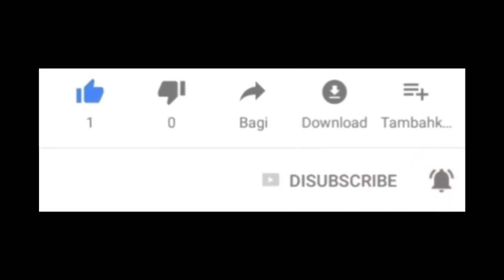SAMBUTLAH KASIH_Lovehunter || Cover by. Anthox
Video cover lagu SAMBUTLAH KASIH yang dipopulerkan oleh LOVEHUNTER dengan pencipta lagu oleh Nabilah. Moga video ini disukai serta bisa menghibur para sahabat sahabat pecinta youtube semuanya, terutama buat pecinta lagu Lovehunter. Dan buat yg suka videonya jgn lupa dukungannya ya agar channel ini bisa lebih berkembang dengan cover lagu" thn 80- 90an yg terbaik yg pernh populer.. caranya tekan LIKE, SUBSCRIBE, KOMEN n SHARE. jgn lupa juga tekan/bunyikan LONCENGnya agar sahabat semua tdk akan ketinggalan dgn lagu" cover dari channel ini .terima kasih...🙏 dan...
Selamat Menonton.